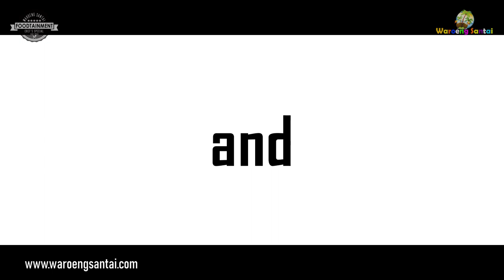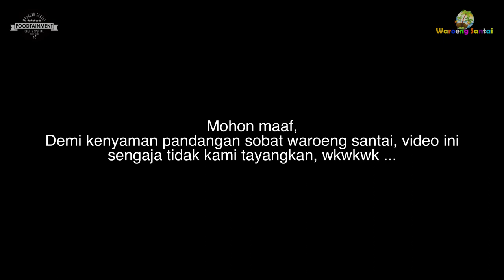Ahhh mantaappp..Beef Bulgogi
Waroeng Santai
Foodtainment Centre